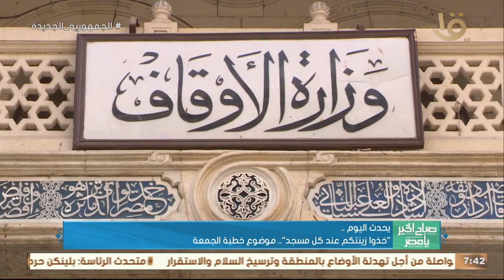الأوقاف: افتتاح 30 مسجدا بـ13 محافظة .. وأهم أخبار اليوم